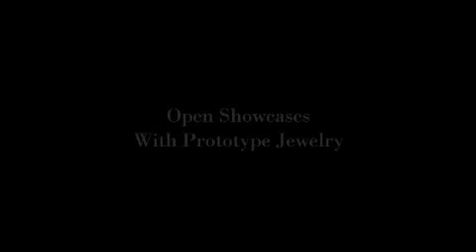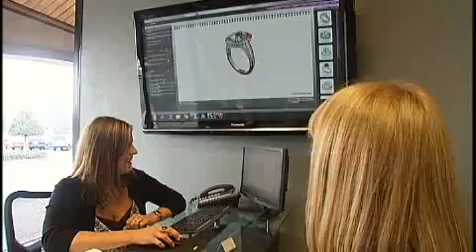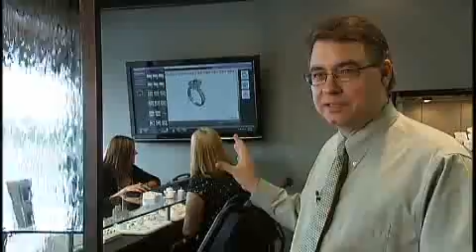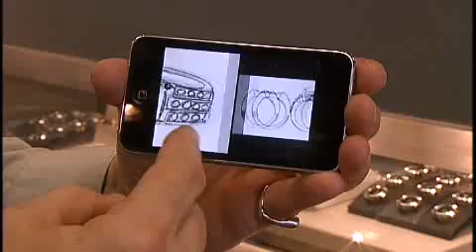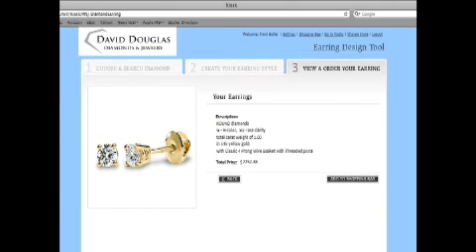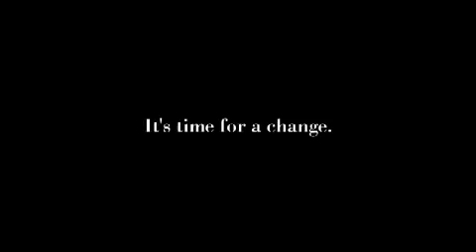Stuller David Douglas Diamonds Testimonial by Doug Meadows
Doug Meadows testimonial for Stuller Settings Prototype, Counter Sketch, Jewelers Kiosk, Stuller Showcase and technology in your jewelry store